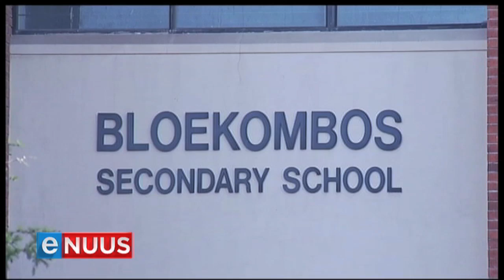Ouers betoog teen oorvol klasse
Kraaifontein, 17 Mei - Ouers en die beheerliggaam van Bloekombos Sekondêre Skool in Kraaifontein in Kaapstad het Woensdag die hekke van dié skool gesluit. 2 113 leerlinge is by die skool ingeskryf maar daar is net plek vir 1 200. Lede van die gemeenskap dring aan op 'n nuwe hoërskool op die oop grond rondom Bloekombos. Hulle sê die departement van Onderwys het beloftes gemaak wat hy nie nakom nie.